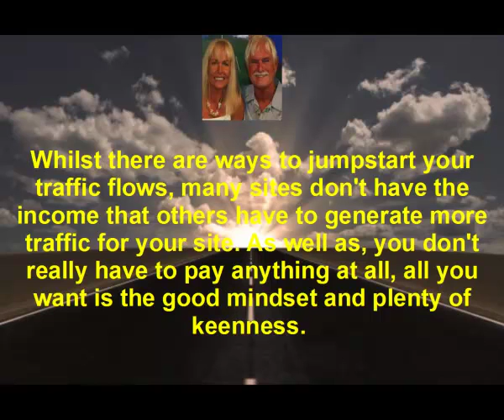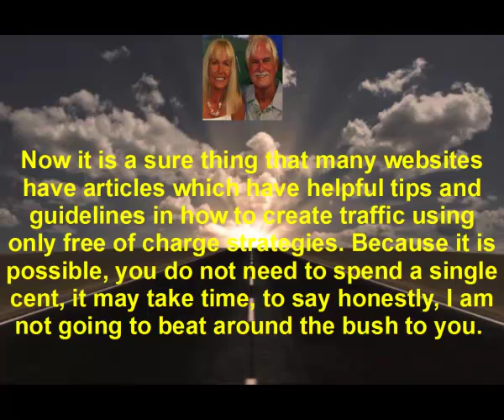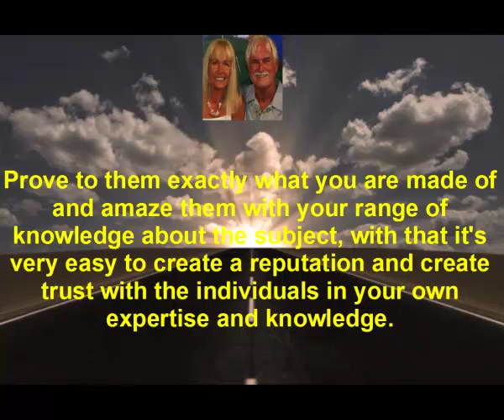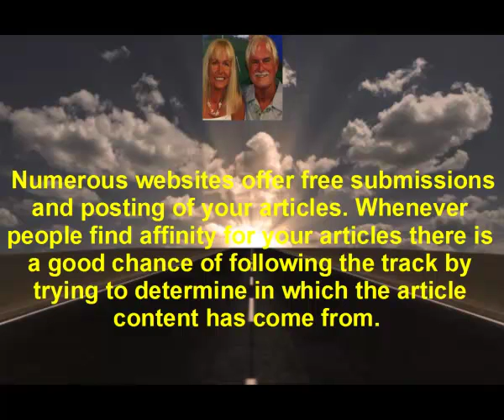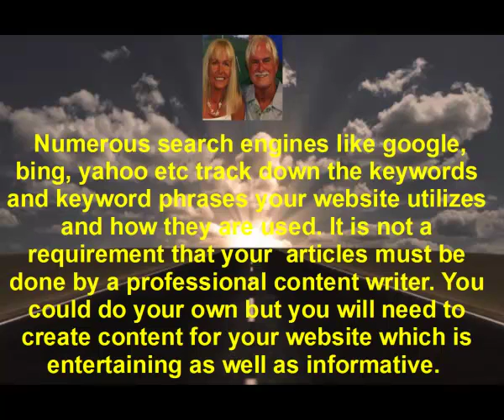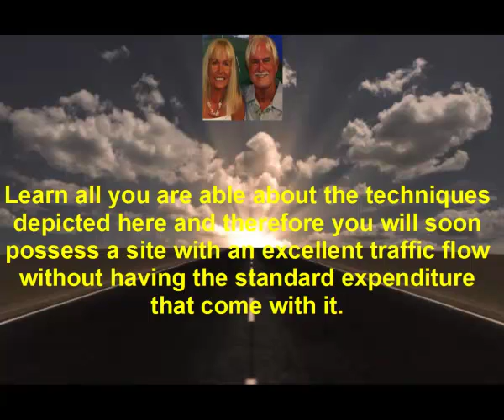Traffic Generation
Free traffic generation for your site can be very fruitful done the right way.
So Take your time and learn how to generate free traffic to your site.